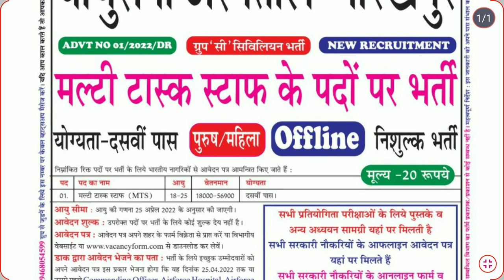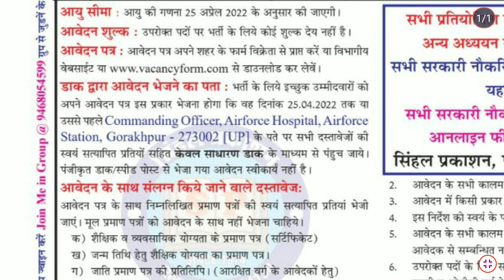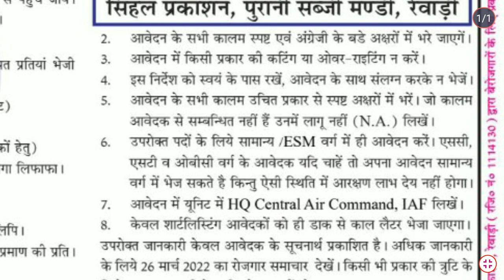Indian airforce station gorakhpur hospatial recrument 2022 | mts apply offline form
upcoming new recurement job, vacancies in 2022
newgovtjobalert2022 bank job technical
offline2022 upcoming vacancy recruitment
2022 may aa nay vali sarkari nokri